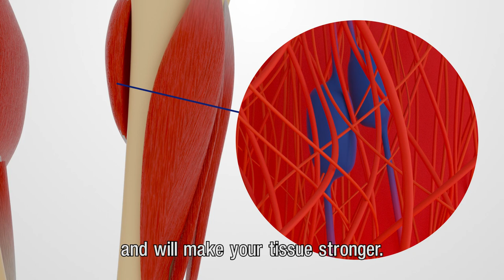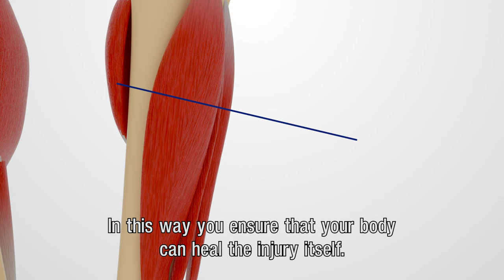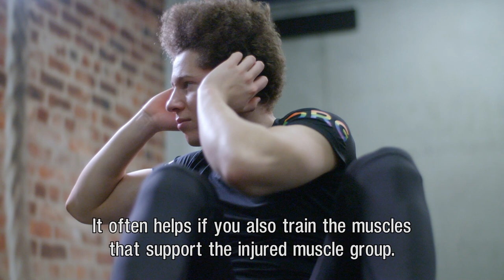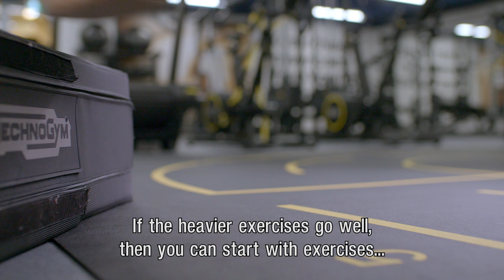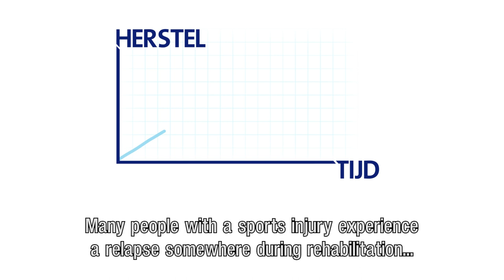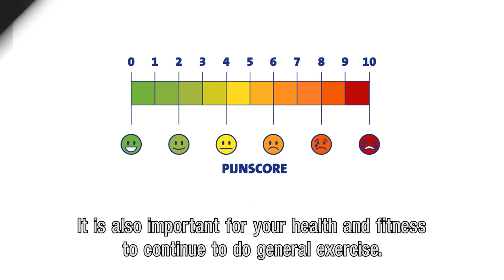Exercise therapy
Recovering from your sports injury? In this movie, the sports doctors at Erasmus MC will show you why exercise therapy is important for recovery. They also explain how to do exercises and what you can do if it hurts. The sports doctors have developed various exercise programs that help you to recover from your sports injury.